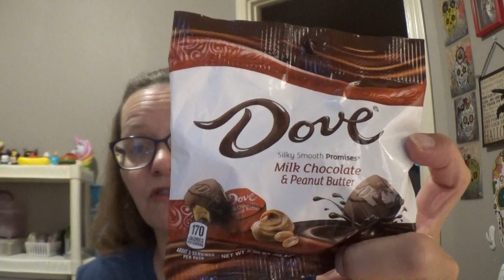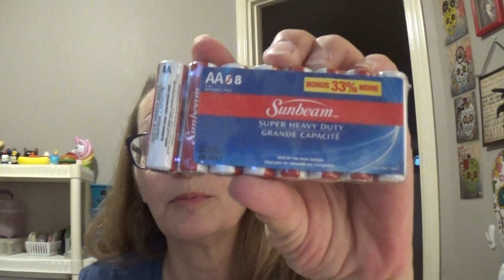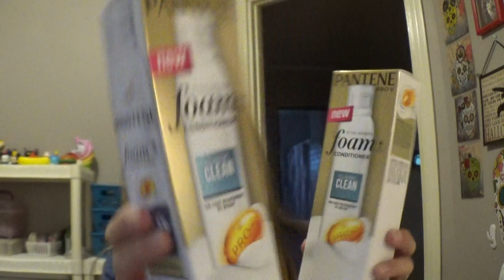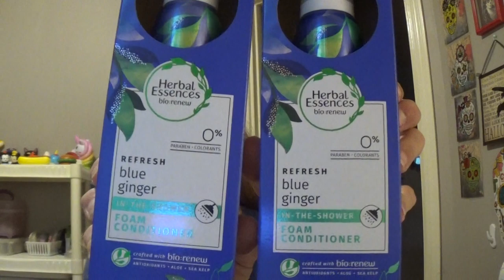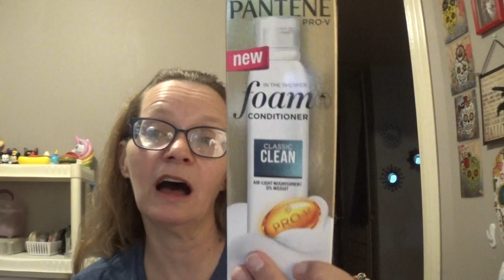Dollar Tree shopping share! I FOUND IT!!!!!